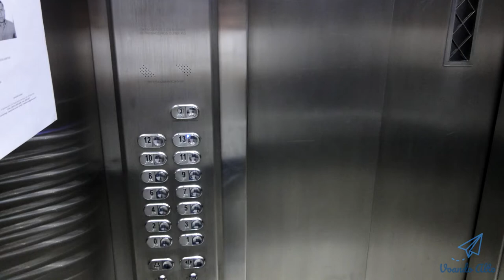Visita ao Apartamento no Centro de São Paulo